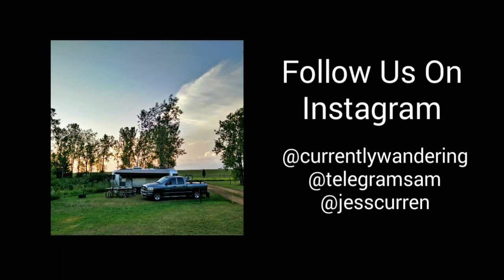Backpacking on Cumberland Island in Georgia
Wherein we take a ferry to an island, hike a ton of miles with our awesome kids. And explore both ruined and restored mansions.